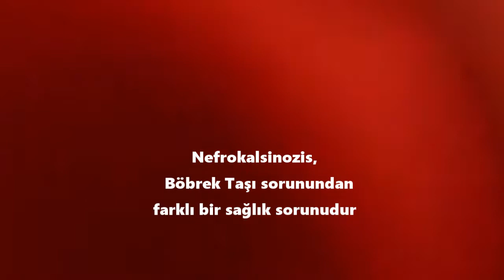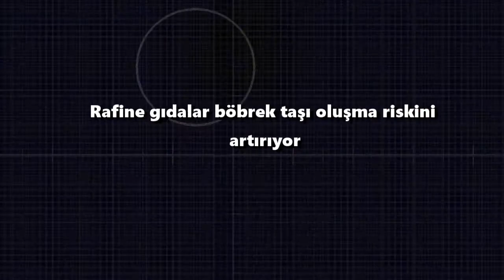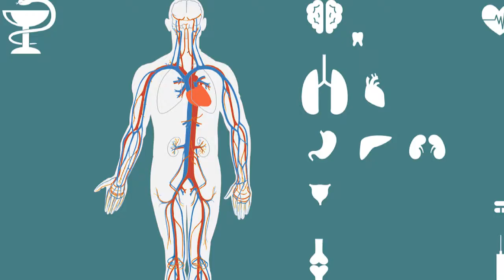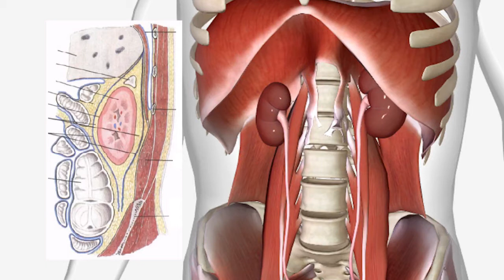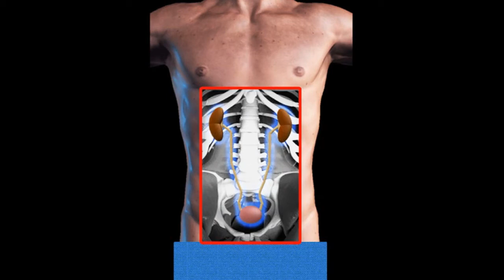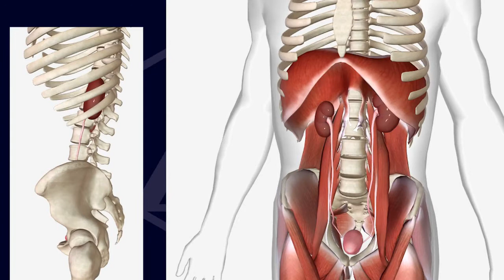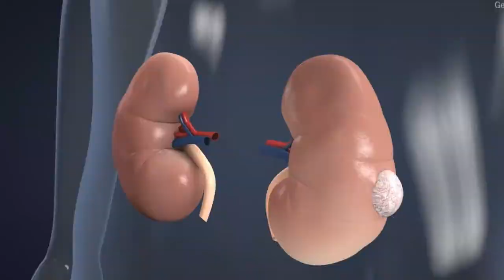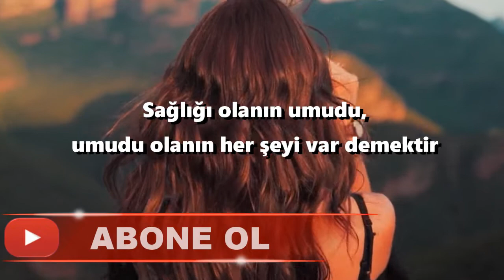BÖBREK TAŞI NASIL OLUŞUR | Böbrek Taşını Nasıl Önleriz ?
BÖBREK TAŞI NASIL OLUŞUR | Böbrek Taşını Nasıl Önleriz ? Böbrek taşları 4 gruba ayrılıyor .Bunlardan % 75 i kalsiyumoksalat ,%15 i magnezyum amonyum fosfat ,% 6 ı ürik asit  ,geriye kalanlar ise sistin taşlarıdır.İdrarın aşırı asidik olması böbrekte ki taş oluşumunu artırır.Bundan dolayı bol su içmek önem arzeder.Bağırsaktaki faydalı mikropların  bir bölümünü aneorobik bakteriler oluşturur.Bu bakteriler bağırsaktaki oksalatı tüketirler.Dolayısıyla da böbrek taşı oluşumuna engel olurlar.Bu hafta ki paylaşımımda Böbrek taşını önleme konusunda önemli konulara değineceğiz.

Videonun hazirlanmasinda bana yardımlarını esirgemeyen Sayın Sadık Turksavas'a çok teşekkür ediyorum

Sağlıklı yaşama kavuşabilmek bu videolarda gerekli motivasyonu bulacağınıza inanıyorum
Özellikle artan kronik hastalıklar hepimiz endişelendiriyor.Oysa bilmeden yaptığımız bu hatalardan vazgeçmek bizi sağlığımıza kavuşturuyor.
Yaptığımız ve  hiç ummadığmız hatalar sağlıklı yaşam sürmemize engel olur.
Haşimoto hastasıysanız eğer bu videoları seyretmelisiniz.Kendi deneyierlimden de yolaçıkarak hazırladığım videolar sizin için çok faydalı olacak
Bu video topluluğumuzun ilkinde  Otizmin sebeplerinin neler olabileceğini ve neler yapılabileceğini objektif bir bakış açısıyla dile getirmeye çalıştım

UYARI
   Kanalımız da yayınlanan videoların içerikleri  çeşitli kitap ,makale  ve web sitelerinde bulunan bilimsel yayınlardan derlenerek hazırlanmıştır.Hiçbir zaman için doktor tavsiyesi yerine geçmez.Her hastanın sağlık sorunları farklıdır .Kişi konunun uzmanı tarafından muayene edilmeli ve kişiye uygun tedavi yöntemi seçilmeli ve takip edilmelidir

   Videolarıma yapacağınız değerli yorum ve katkılarınızı bekliyoruz.Ancak küfür ve aşağılayıcı kelimelerin kullanıldığı yorumlar yayınlanmayacaktır.Kendi yaşamlarınızdan yola çıkarak anlattığınız deneyimleriniz , bizim için de , diğer takipçilerimiz içinde değerlidir ve yol gösterici olabilecektir.Kanalımıza ücretsiz bir şekilde  abone olup videolarımızı beğenerek bizlere destek ve katkıda bulunursanız bizleri teşfik eder, doğru ve güzel bir iş yaptığımıza dair inancımızı artırmış olursunuz.
   Herkese sağlıklı ve sağlıklı olmanın getirdiği mutlu günler dileriz.